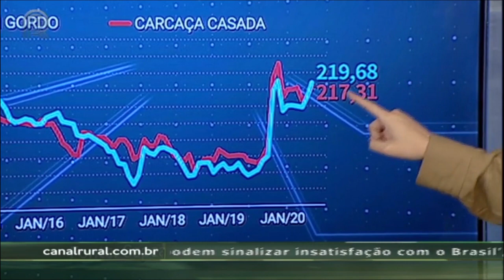Preço do boi ultrapassa o da carne; veja a tendência até o fim do ano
O boi gordo, segundo indicador do Centro de Estudos Avançados em Economia Aplicada (Cepea) para o mercado paulista à vista, voltou a ser negociado acima dos valores da carcaça casada no atacado do estado, também à vista. Praticamente desde 2016, os preços no atacado superavam os da arroba, com apenas uma pausa pequena em agosto de 2018.